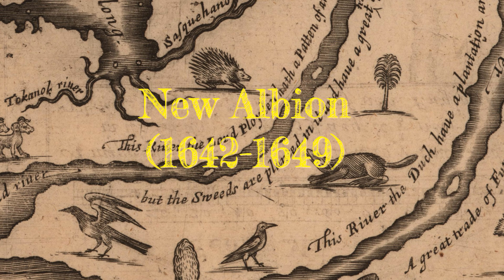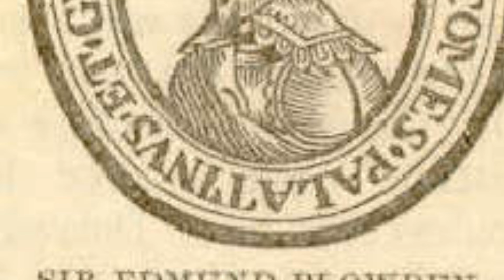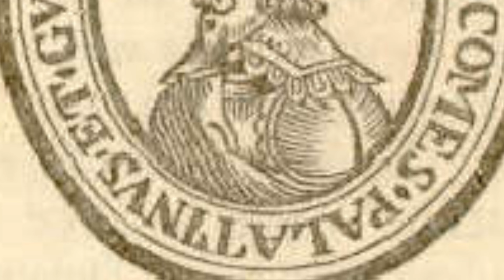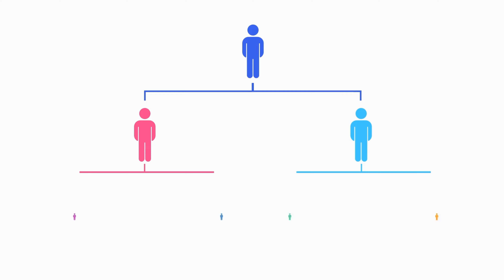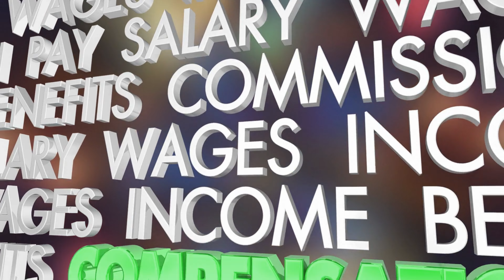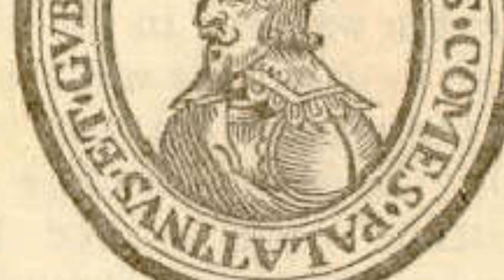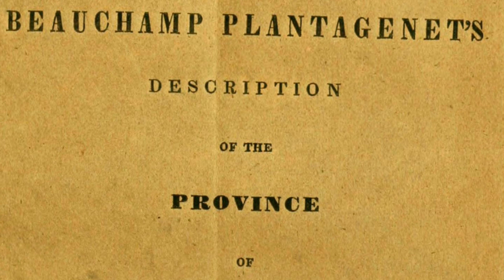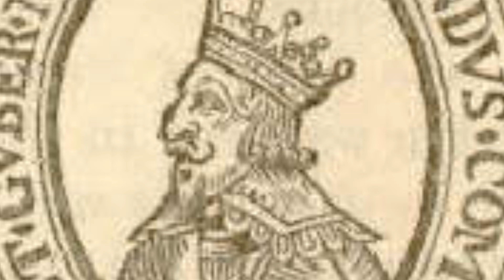New Albion: Sir Edmund and the Knights of New Albion (1642-1649)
Sir Edmund Plowden (or Ployden) designs an American Colony for which he and his seventeen children will rule as lords over feudal estates, aided by the Knight of New Albion, intent on spreading Catholicism by the book or the sword. However, the territory granted to Sir Edmund by King Charles I overlaps that of New Netherland, New Sweden, an offshoot of the New Haven Colony and the Leni Lenape. Despite the overwhelming challenges ahead, Sir Edmund sails to the New World to set them all straight.